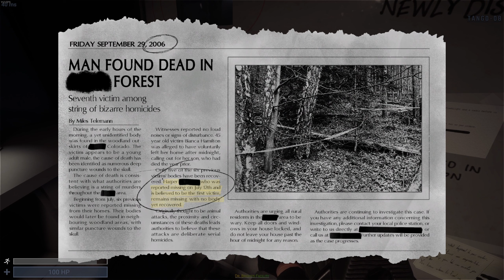muscle man has entered the facility - SCP:SL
OH NO BRO I'M IN SCP SECRET LABORATORY AGAIN. Really big thanks to whoever Just a Guy is, really made my day and special thanks for him putting up my awesome muscle man impression.

CHAPTERS
Intro- 00:00
reading time interrupted- 00:31
muscle man has entered the facility- 01:25
being so puppy coded as SCP 939- 06:20
getting [REDACTED] by 939- 09:04
ending- 09:59